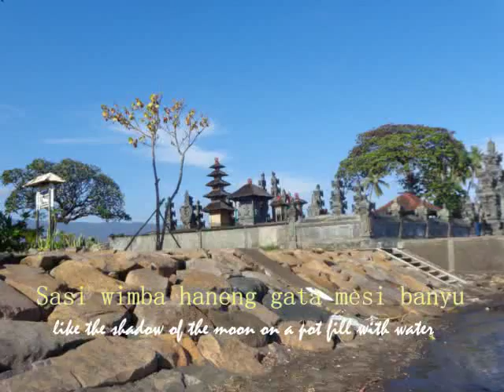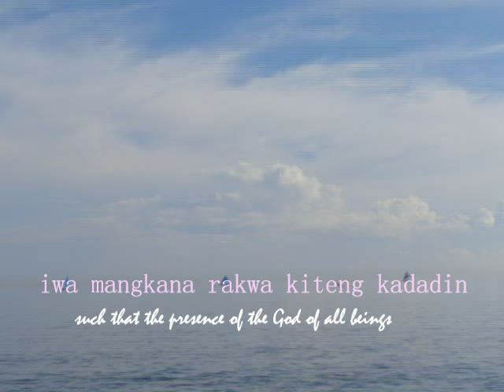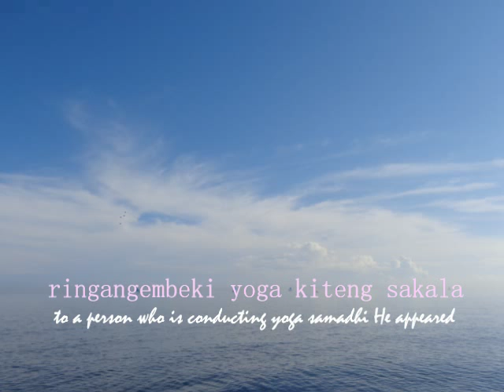Wirama Totaka 1